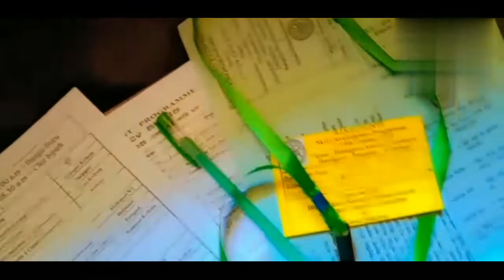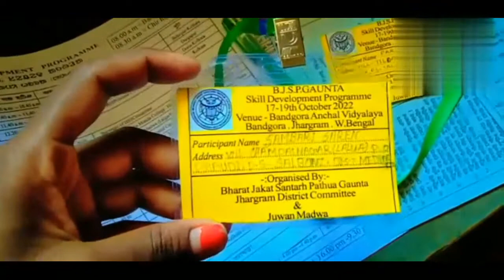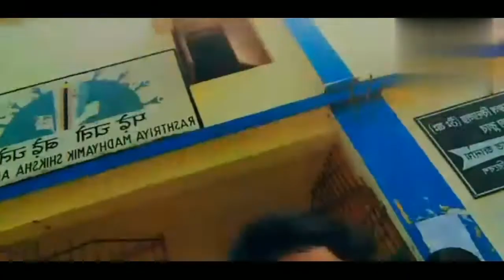bjspg skill development programme 2022//New santali vlog video